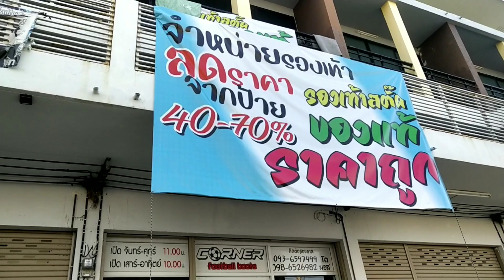cheapest footballboots store บุกร้าน Corner สตั๊ดโปรโมชั่นลดกระหน่ำรับวาเลนไทน์ ทั้งลิมิเต็ดตรุษจีน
ช่องนี้เป็นช่องที่พาเพื่อนๆไปซื้ออุปกรณ์กีฬาโดยเฉพาะรองเท้าสตั๊ด รองเท้าฟุตซอล หลากหลายยี่ห้อ ไม่ว่าจะเป็น Adidas, Nike, Pan, Mizuno,  Brooke, Reebok, Kappa, ฯลฯ แต่ละรุ่นที่ออกมาก็ล่อตาล่อใจตั้งแต่ตัวท็อปไปจนถึงตัวบ๊วย predator, Nemeziz, coppa, Hypervenom, ฯลฯ 😊✌💖
เลือกไซซ์ให้เหมาะกับขนาดเท้ามากที่สุด
เลือกไซซ์ให้เหมาะสมกับขนาดเท้า เมื่อลองสวมใส่และผูกเชือกให้แน่นแล้ว ตัวรองเท้าต้องอยู่ในระดับที่ทำให้รู้สึกพอดี ไม่หลวมหรือคับจนเกินไปซึ่งแต่ละแบรนด์ย่อมมีขนาดไซซ์มาตรฐานที่ผลิตออกมาต่างกัน
เลือกรองเท้าสตั๊ดให้เหมาะกับตำแหน่งที่เล่น
เทคนิคสำคัญสำหรับการเลือกซื้อรองเท้าสตั๊ดให้คุ้มค่าที่สุด ซึ่งคุณสมบัติของสตั๊ดที่ผลิตออกมาแต่ละรุ่น ต่างก็ช่วยรองรับให้กับลักษณะการเล่นฟุตบอลที่แตกต่างกันออกไป หากเป็นกองหน้า มีสไตล์การเล่นที่ชอบใช้ความเร็วในการเลี้ยงบอล ควรจะใช้รองเท้าสตั๊ดที่มีน้ำหนักเบา จะช่วยให้มีความคล่องตัวสูง หากมีสไตล์การเล่นที่เน้นการคุมพื้นที่อย่างกองหลัง ก็ควรจะเลือกรองเท้าสตั๊ดในแบบที่เน้นความแข็งแรง
เลือกรองเท้าสตั๊ดที่วัสดุ การตัดเย็บ เป็นเลิศความทนทานสูง
เรื่องวัสดุที่นำมาใช้ในการผลิตรองเท้าสตั๊ดก็มีความสำคัญ ตะเข็บรอยเย็บจะต้องไม่มีการฉีกขาดหรือชำรุดง่าย และสามารถจะรองรับแรงปะทะที่เกิดขึ้นระหว่างการเล่นได้เป็นอย่างดี
น้ำหนักของตัวรองเท้าสตั๊ดที่เหมาะสมกับสไตล์การเล่น
รองเท้าสตั๊ดที่มีน้ำหนักเบา จะเพิ่มความคล่องตัวได้มากกว่า สามารถวิ่งหรือเลี้ยงบอลได้อย่างรวดเร็ว ซึ่งจะแตกต่างจากรองเท้าที่มีน้ำหนักมากกว่าจะเน้นเรื่องการป้องกัน มีสไตล์การเล่นแบบตั้งรับมากกว่า
เลือกพื้นรองเท้าสตั๊ดให้เหมาะกับสนามที่เล่น
พื้นรองเท้ารองเท้าสตั๊ดก็มีความสำคัญ ซึ่งการเลือกใช้ก็จะต้องเลือกให้เหมาะสมกับสนามที่จะนำรองเท้าไปใช้ ซึ่งแต่ละสนามก็จะมีลักษณะที่แตกต่างกันไปดังนี้
1.สนามหญ้าแห้ง
พื้นรองเท้าควรจะเป็นแบบ Firm Ground (FG) ตัวปุ่มจะมีลักษณะเหมือนกรวย เหมาะกับพื้นผิวที่ไม่แข็งเกินไป และมีความแห้ง
2.สนามพื้นนุ่ม
ลักษณะพื้นสนามจะนุ่มกว่าสนามหญ้า ควรจะต้องเลือกพื้นรองเท้าสตั๊ดแบบ Soft Ground (SG) จะมีการใช้ปุ่มเหล็ก หรืออะลูมิเนียมผสมกัน สามารถอดเปลี่ยนได้ ซึ่งจะมีไม่เกิน 8 ปุ่ม
3.สนามพื้นแข็ง
ใช้พื้นรองเท้าสตั๊ดที่มีปุ่มสั้นและมีฐานแบบกว้าง หรือที่เรียกว่าสตั๊ดแบบ Hard Ground (HG)
4.สนามหญ้าเทียม
พื้นรองเท้าจะเป็นแบบ Artificial Glass (AG) ตัวปุ่มจะมีความสูงไม่มากนัก และจะวางตำแหน่งกระจายตัวออกเพื่อที่จะเพิ่มความคล่องตัวได้เป็นอย่างดี

ติดต่อที่ร้านในคลิปหรือไปดูด้วยตัวเองได้ครับ
พี่ภพไม่ได้ขายแต่เป็นที่ปรึกษาได้นะครับ:)

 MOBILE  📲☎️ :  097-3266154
 LineID. 📱📟    : phop.pheem.lovu

love you all😁😍🙆💕💖❤💞รองเท้าสตั๊ด รองเท้าฟุตซอล หลากหลายยี่ห้อ ไม่ว่าจะเป็น Adidas, Nike, Pan, Mizuno,  Brooke, Reebok, Kappa, ฯลฯ แต่ละรุ่นที่ออกมาก็ล่อตาล่อใจตั้งแต่ตัวท็อปไปจนถึงตัวบ๊วย predator, Nemeziz, coppa, Hypervenom, ฯลฯ

รวมถึงอุปกรณ์กีฬามีความสำคัญทั้งต่อใจนักกีฬาและเกี่ยวกับความปลอดภัย สมัยนี้มีนวัตกรรมต่างๆมากมายที่เข้ามาช่วยSupportให้นักกีฬามีความมั่นใจในการลงสนามมากขึ้น
   คลิปนี้พวกเราแค่อยากแบ่งปันในสิ่งเล็กน้อย เพื่อเป็นกำลังใจให้เด็กๆเล่นกีฬาต่อไป..ขอบคุณที่อยู่ด้วยกันมาจนถึงวันนี้ครับ🙇🙇🙇💖🤗

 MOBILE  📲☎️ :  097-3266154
 LineID. 📱📟    : phop.pheem.lovu